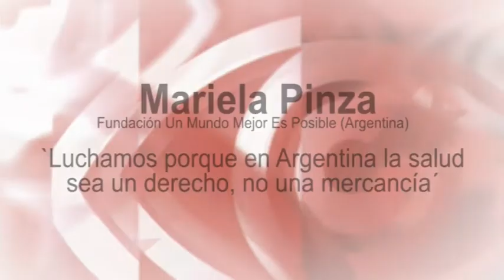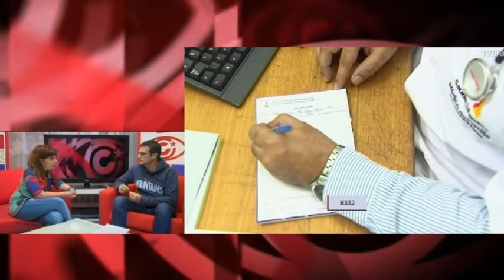`Luchamos porque en Argentina la salud sea un derecho, no una mercancía´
Ha estado en varios lugares de Europa impartiendo conferencias: Berlín, Barcelona, Bilbao, Ginebra, Avilés… Es Mariela Pinza, de la fundación Un Mundo Mejor Es Posible, de Argentina. Esta Fundación coordina, junto al Gobierno cubano, los programas de la cooperación Sur-Sur de Cuba en su país, Argentina.  Mariela Pinza nos explica cómo su organización coordina allí la cooperación Sur-Sur de Cuba, a través del programa de alfabetización "Yo sí puedo" y el de cirugías visuales "Operación Milagro", siendo el Centro Oftalmológico "Ernesto Ché Guevara", ubicado en Córdoba, el buque insignia de la Fundación y, en general, de la cooperación cubana.

Desde 2005, gracias a Cuba, han sido realizadas unas 50 mil operaciones gratuitas, principalmente de cataratas, a argentinas y argentinos sin recursos.

Mariela, como activista y militante de izquierda, es sumamente crítica con las políticas neoliberales del gobierno de Mauricio Macri, que -asegura- "ha convertido la salud en una mercancía más".

Hablamos también sobre el soplo de aire fresco que supuso, hace unos meses, que millones de mujeres argentinas se movilizaran en favor del derecho al aborto libre y gratuito. A pesar de que, finalmente, el parlamento dio la espalda a la aprobación de la Ley, este es un movimiento pujante y muy vivo, asegura.

También repasamos la geopolítica de la región, con un reacomodo hacia la ultraderecha en algunos gobiernos, y el papel del neofascista Jair Bolsonaro, que recientemente provocaba la desaparición de la cooperación médica cubana en aquel país.